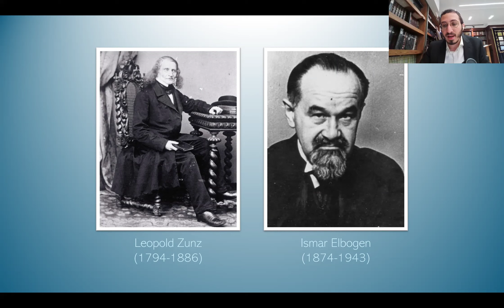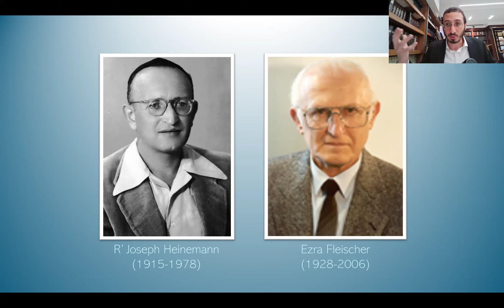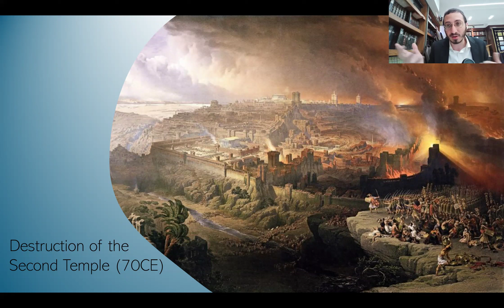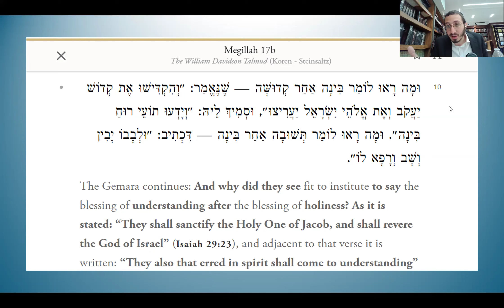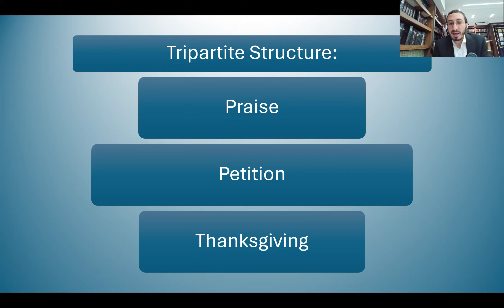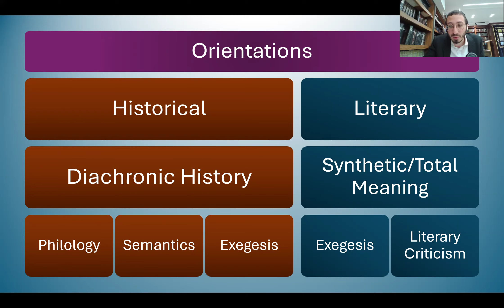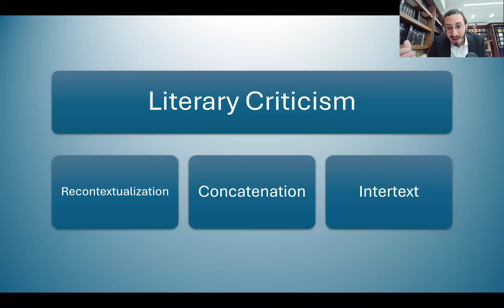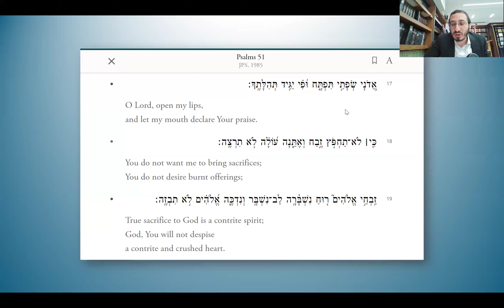Interpreting the Amidah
In this shiur we examine the many approaches taken by scholars throughout the generations to interpret and find meaning in the Amidah.